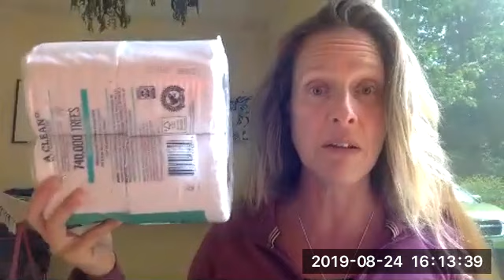Stellium in Virgo. Practical Things You Can Do. Three Wise Witches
We think you will love this video, and feel inspired with your terrestrial life.  The planets in Virgo are asking us to get the details of Material Security.  This year of 2019, they are especially preparing us for the Saturn Pluto Sun Mercury conjunction on January 12, 2020.  The seeds of change are within us, take off the Rose Colored Glasses and get to work.